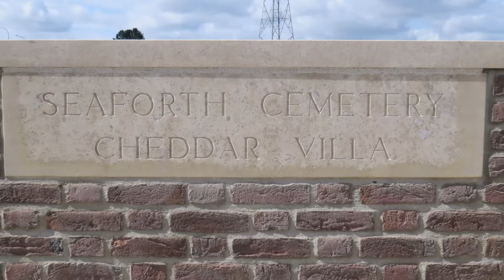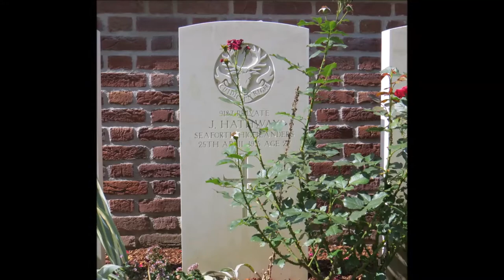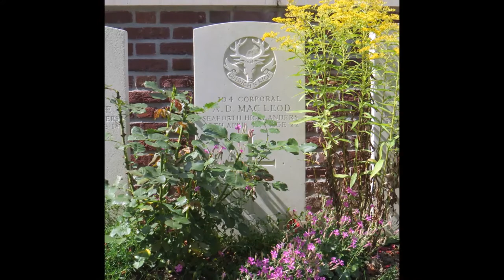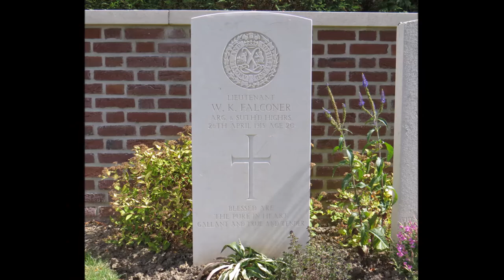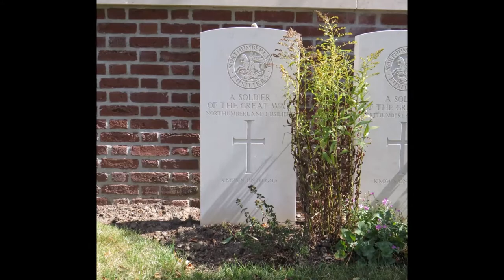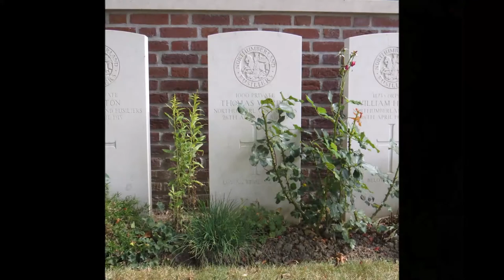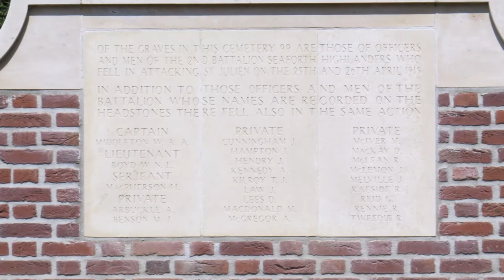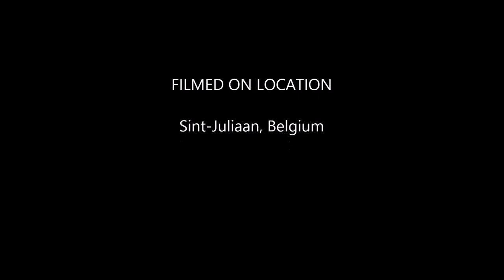Seaforth Cemetery (Cheddar Villa) in the Great War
Cheddar Villa was the name given by the Army to a farm on the west side of the road from Wieltje to St. Julien. On 25 and 26 April 1915, during the Battle of St. Julien, severe fighting took place in this area and the Commonwealth dead were buried on the spot. The cemetery thus created was called Cheddar Villa Cemetery, but at the request of the Officer Commanding the 2nd Seaforth Highlanders its name was changed in 1922; more than 100 of those buried in the cemetery belonged to that battalion. The cemetery contains 148 burials and commemorations of the Great War. 21 of the burials are unidentified and 19 destroyed by shell fire are represented by special memorials. Row A, Grave 8, and Row B, Grave 1, are collective graves, and the headstones connected with them are placed against the cemetery walls. The names of 23 officers and men of the 2nd Seaforths who fell here, but are not known to be buried in the cemetery, are recorded on a tablet. These casualties are officially commemorated by name on the Ypres (Menin Gate) Memorial. The cemetery was designed by W H Cowlishaw.